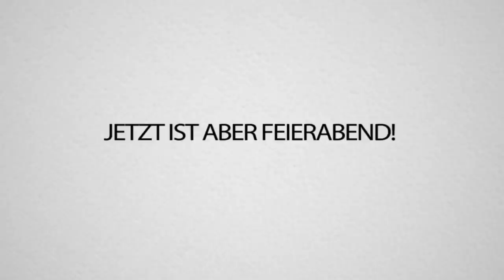Was INNERHALB 48 STUNDEN in AREA51 in MINECRAFT entstanden ist WIRST DU NIE GLAUBEN!